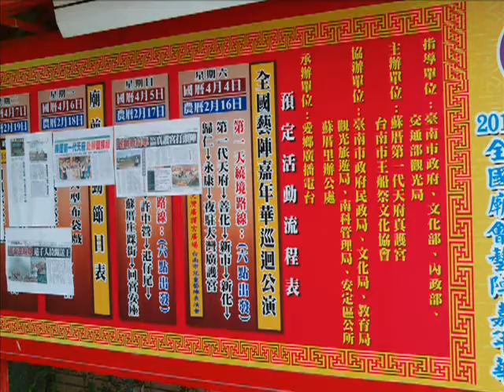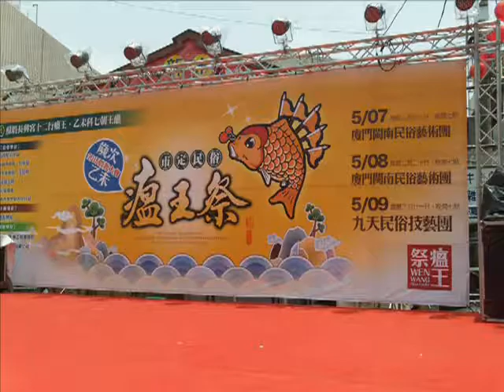2015南瀛五大香科巡禮安定蘇厝真護宮長興宮王船祭活動_麻豆代天府五府千歲出巡遶境活動_附加2014布袋內田慶和軒北管演奏